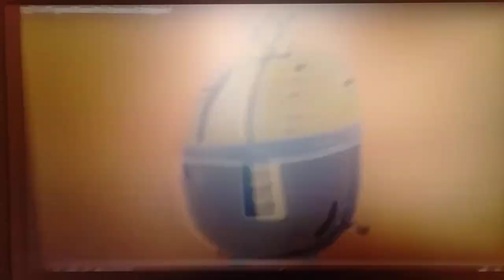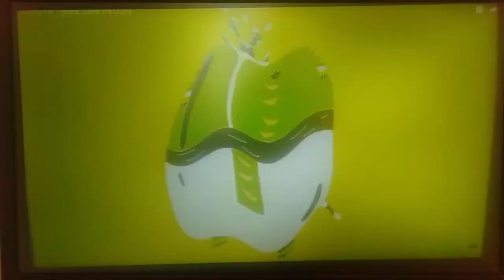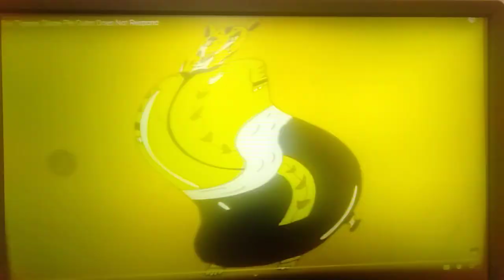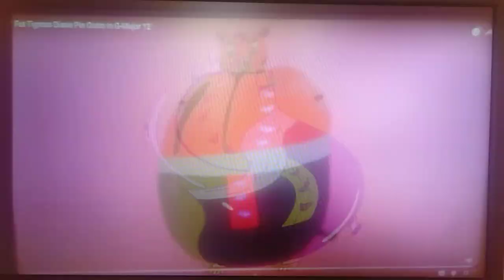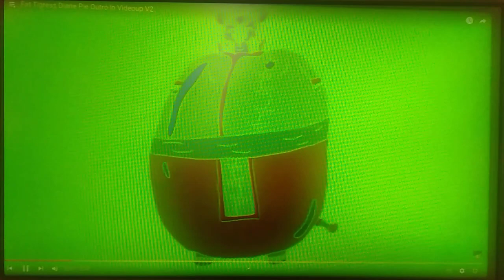Fat Tigress Diane Pie Outro Logo Effects (Extended V4)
Mario Felix-17 HimitsunoCocotama Logo Editor
(Mario Felix-17 Video Editor)
(MFTVE17 Studios)
(Cocotoma Editor-2023)